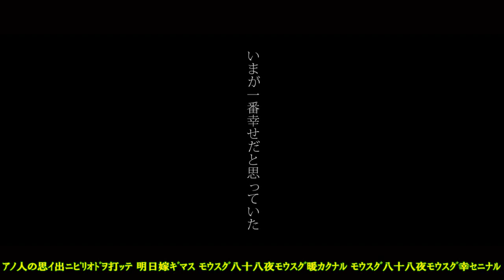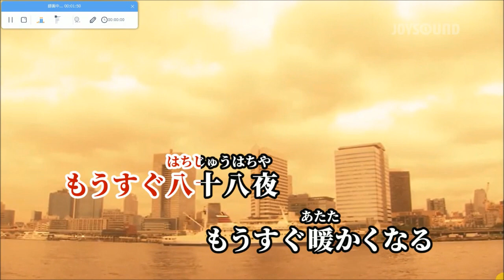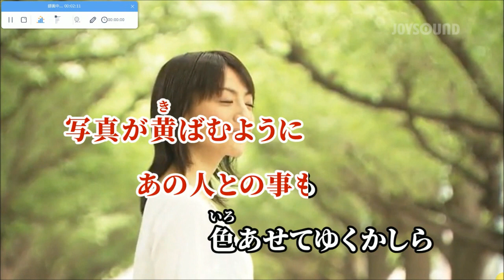八十八夜 ハ【karaoke duet ヒロ&ツメタカロウ】N・S・P 美声&悪声 其の305 純デュエット55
朝６時に起床して　朝の一連の行動をして　１４時半から同行援護の仕事ありで　１０時半(02/12)にPC立ち上げて・・新たに・・２０２４年１月からこのCH(ヨツユツメタカロウ)で　純デュエット曲を　ヒロさんと一緒に唄わせて頂こうと思います　で　純デュエット55曲目として(其の305)として　アイウエオ順で片っ端からで　ハ行の・・私的に好きなデュエット曲で・・ 昨日同様・・ヒロさんがハモリパートを受け持つ曲の中から　N・S・Pの　八十八夜を　ヒロさんと１回だけお浚いをして　素の濁声のまま　それなり(掠れた濁声のまま　今日も素朴な青年の声を意識して・・)にヒロさんと一緒に唄って　カラオケ動画をメインに編集してアップしました
2024/02/14 PM0:00  田舎の小父さんの独り言